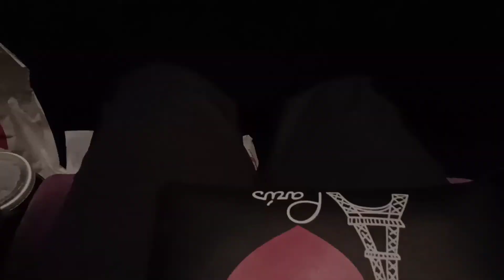Tahun baru di Pekanbaru. || Video blog bila eps. 12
Assalamu'alaikum teman-teman!!
Selamat datang di Youtube Channel Nabilah!!
Terimakasih buat yang udah menonton videonya. Maaf kalau kualitas video atau editan videonya kurang bagus,karena aku masih belajar.